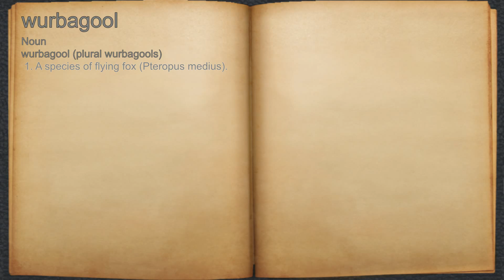What does wurbagool mean?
A spoken definition of wurbagool.

Intro Sound:
Typewriter - Tamskp